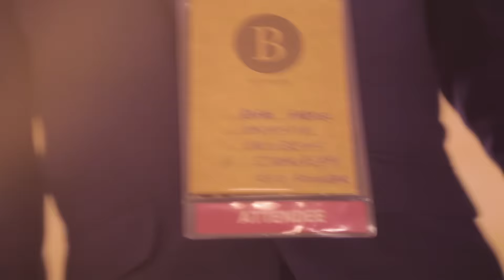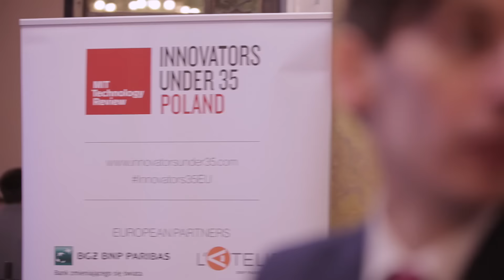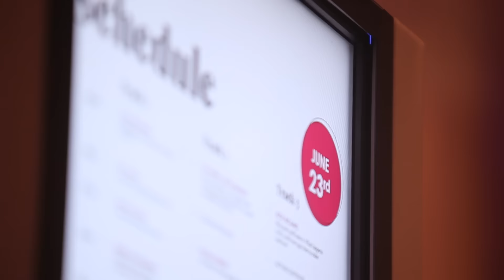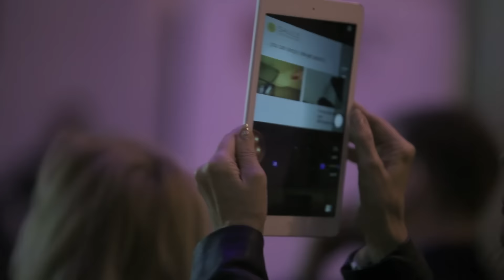Loża Innowacji: Miliardy, nie milion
Ekipa Loży Innowacji odwiedziła Pałac Kultury i Nauki, gdzie odbyła się kolejna edycja konferencji Bitspiration.

Przedstawiciele młodych firm, startupów spotykają się tam z bardziej doświadczonym koleżankami i kolegami niemal z całego globu.

Pytamy o sposób na sukces innowacyjnej firmy i najczęstsze błędy popełniane przez właścicieli startupów. Jaki wyłania się z tego wizerunek polskiego rynku?